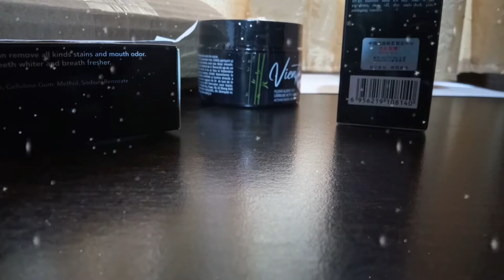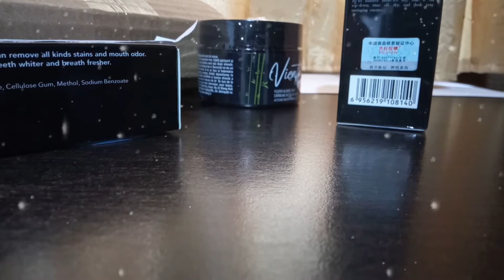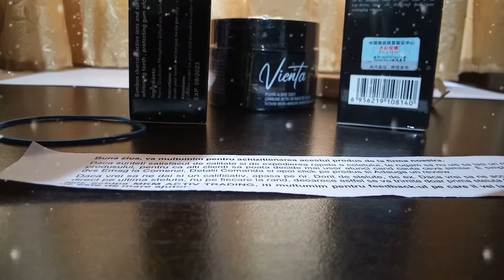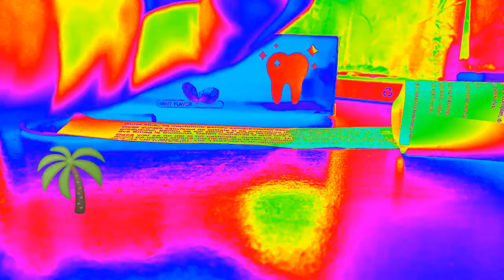Carbune activat | Produse eMAG. MKM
00:00 Start;
01:14 Continuare;
02:11 Ingrediente, mod de folosire pudră;
03:38 Precizări pastă de dinți + ingrediente;
04:27 Gel exfoliant Vienta Aqua Peeling (despre care nu am vorbit);
05:10 Mulțumesc pentru vizionare.

Coletul a fost livrat prin Sameday.

Muzică: Ohayo
Muzician: Hani Koi

Despachetare comanda, carbune activat, sanatate, fata, dinti, igiena orala, nuca de cocos | Produse eMAG. MKM